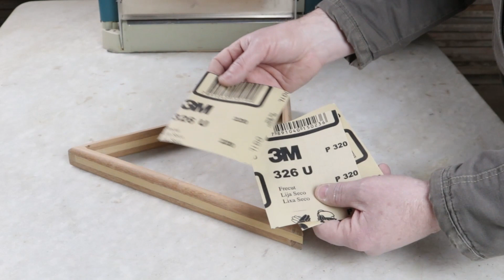4 WOOD WORKS YOU WILL LOVE (VIDEO #22)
VIDEO #22 - This video shows 4 Wood Works that You will Love. These are small Woodworking projects that you can replicate to use in your home or to sell and make money.

*** Fantastic Equipment for Creating Amazing Work ***
👉Swanson Speed Square 7 and 12 inches
👉IRWIN Combination Square
👉IRWIN quick-grip
👉Gyokucho Japanese saw
👉Paint sprayer gun
👉Makita 2012NB 12" portable planer
👉BOSCH PR20EVS Router Tool
👉BOSCH GTS15- 10" table saw - I use the GTS254 model
👉Miter and table saw blade 10" - I use the FR23W002T model

🪚Woddworking Tools
📒Woddworking Books

✅Boost your Woodworking skills with Online Resources.
*** Woodworkers Treasure Chest ***
*** How to set up a fully Equipped small Woodworking Shop ***

🎥Canon EOS Rebel T7 DSLR Camera
💡Photography Lighting Kit
🎙️RØDE Auxiliary VideoMic GO
🤳Camera Tripod (similar model)
💾SanDisk 64GB Extreme PRO